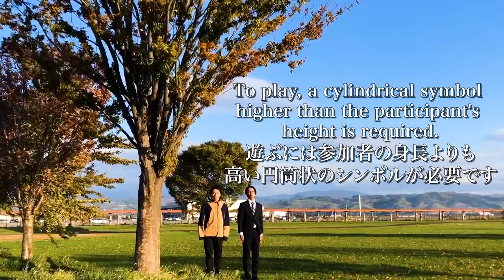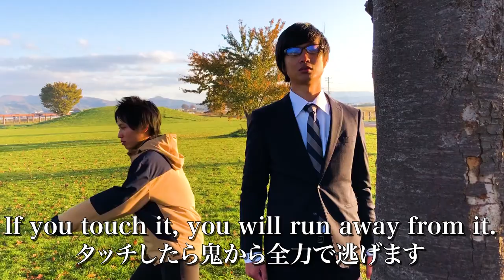This is NIPPON「だるまさんがころんだ」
日本古来の遊び「だるまさんがころんだ」の「タッチした後のルールが地方によって曖昧」という文化は非常に興味深いです。一緒に勉強して行きましょう。
ちなみに僕の地元ではタッチした人が好きな歩数を決めていたので、ゲームとして崩壊していました。

▼ごちゃごちゃ小言いうラジオをやっています

▼前に企画で出さざるを得なくなったLINEスタンプ

▼バイヤー高橋オリジナルのベイビーロンパースとサコッシュはこちら